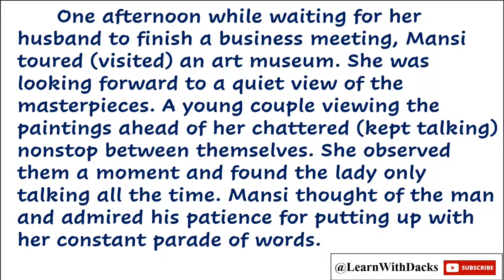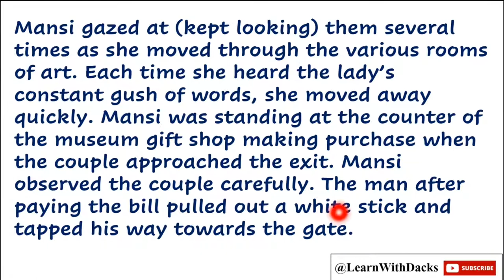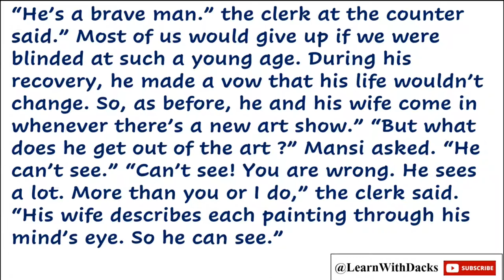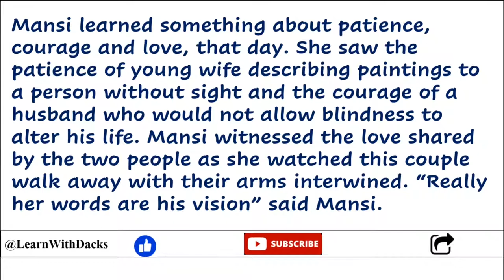Her Words His Vision | Lapwing Book Read_2 | Std 12 | English Second Language | Lapwing Std 12 Gseb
Lapwing Her words His vision std 12 Lapwing
std 12 english lapwing
Std 12 supplementary read 2
std 12 english her words his vision
her words his vision std 12 lapwing
supplementary read 2
Her words his vision std 12 english
read 2 lapwing english std 12
std 12 her words his vision
Lapwing class supplementary reader english class 12 gseb board

ધન્યવાદ 🙏🏻

Hello Friends,

Learnwithdacks

Learn with us in Easiest way

Please provide your valuable Feedback and Like our video Because your likes are Encourage us. Keep supporting and Thank you.

♥ October Ekam Kasoti TImetable

♥ Imp Short Note  For Fourth Unit Test
 (Farmer Ants) visit on

♥ Imp Short Note  For Third Unit Test
 (The Title Adjustment) visit on

♥ Imp Short Note  For Second Unit Test
   (WALT A CREATIVE MAN) visit on

♥ For Blue Print Of Std-12 GSEB visit on

♥ For (Chapter- 5) Ants

♥ For (Chapter_4) The Adjustment

♥ For (Chapter_2)Unforgettable Walt Disney

♥ For (Chapter_1) Can you Install Love

♥ For Degree Of Comparison visit on

♥ Section_E Ques-59  Information Transfer

Disclaimer_